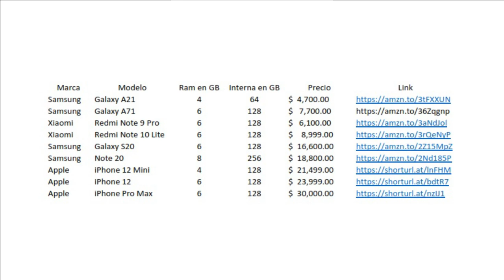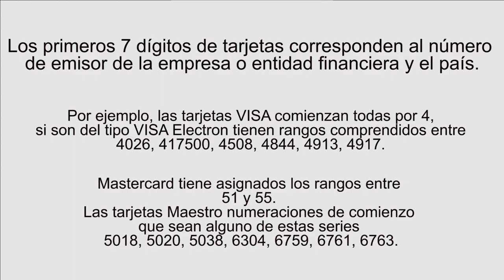Apple pay llego a México. A medias, pero... llego. 24 Febrero 2021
Ya podrás pagar con tu iPhone: llega Apple Pay a México con estos bancos
La plataforma Apple Pay permitirá a sus clientes pagar en tiendas y apps usando su iPhone y Apple Watch; funciona ya con dos bancos.